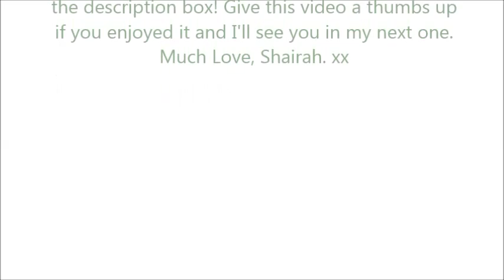School & Everyday Makeup | theshairahxx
Hey Bubbalas, I'm back with a new video and this week I decided to do my everyday and school makeup. This makeup is suitable for people who wants a lil' coverage and time.

PRODUCTS USED
-Benefit Porefessional
-Urban Decay Primer Potion
-Mac Studio Fix Powder in NC40
-Loreal True Match Concealor in Light/Medium
-Loreal Mascara
-Essence Get Big Lash Mascara
-Nyx Lip Liner in Natural
-Urban Decay Naked Basics Palette